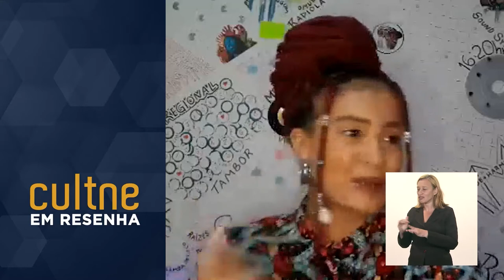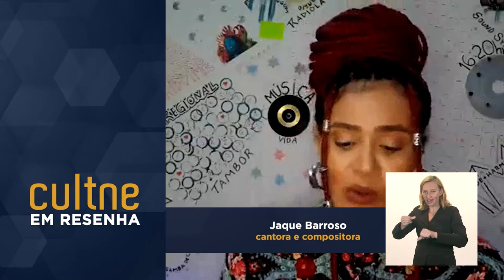CULTNE RESENHA JAQUE BARROSO BL 01 02 LIBRADO YOUTUBE 23 04 2021